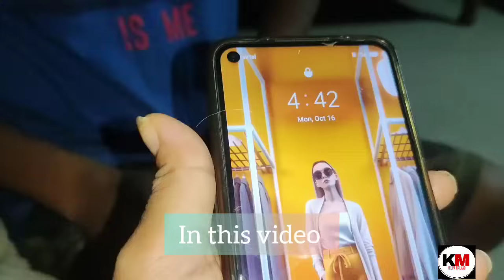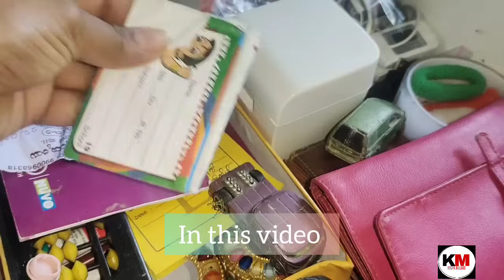ನಿಮ್ಮೆಲ್ಲರ ಗೆಸ್ ಮಾಡಿದ್ದು ಸರಿ ಇದೆ ಇವತ್ತು ತಾಯಿ ಮಗ ಇಬ್ಬರೇ ಮನೆಯವರು ಎಲ್ಲಿಗೆ ಹೊರಟಿದ್ದಾರೆ